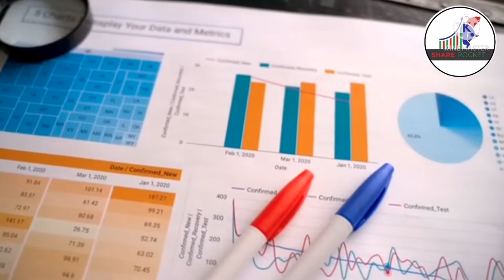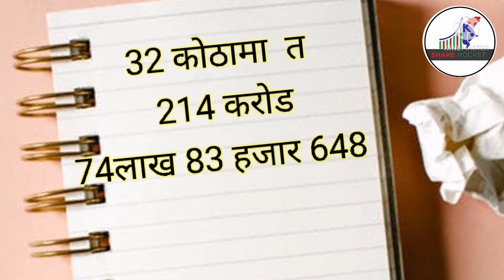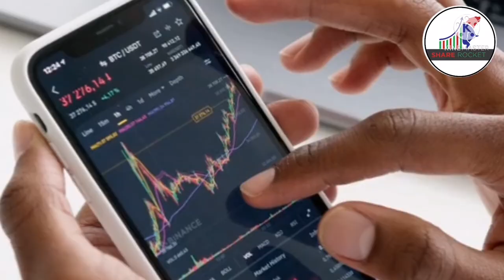what is compounding in nepali/Power of compunding by share rocket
1.we  are  describe power of  compounding with example
2. we  are  giving  old  example

share rocket present
nepse today
share market
nic asia bank
nabil bank
ipo update
share today
today share
emerge fake news
emerging nepal
compunding vaneko k ho
compound kasari garne
compond training
rastra uthan ipo
rastra ulthan news
ipo fixed date
nepse update
Power of compunding